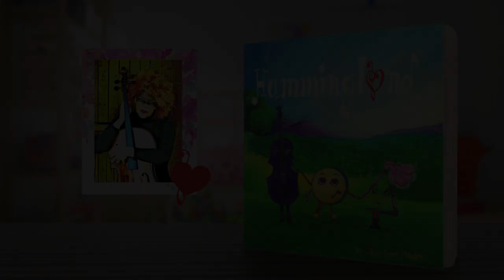Hummingland™ by Tayo Irvine Hendrix (Author) Book Trailer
Hummingland is a magical mindful place, full of living musical instruments. It is a lush green world, full of trees, grass and mountains, broccoli peas and kale. The sun shines 360 days a year  and there are colourful characters of all ages with stories to tell.

Drum.me, Ceelloo and Angle are three such characters,  who come together sharing their daily life lessons and learnings.   These three friends attend TickTock Music School where they are taught the importance of TIME and acceptance. As they go through life, they learn how to make powerful choices through tapping into their own unique living beat.

An important lesson our little wings learn in Hummingland, is to stand safely apart from other instruments, they must first learn to love and respect those instruments, for each play a unique part in the orchestra of life.

Hummingland teaches us all life lessons in mindfulness. Reminding us of  the importance of friendship, love and honesty.  That  it takes all sorts of instruments to create a beauty – full orchestra and until we accept others we can never have a peaceful, beauty-full world.

Tayo Irvine Hendrix (Author)
The HUMMINGLAND™ Book Series